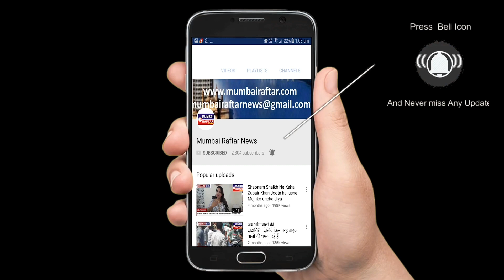Public Review For Film War